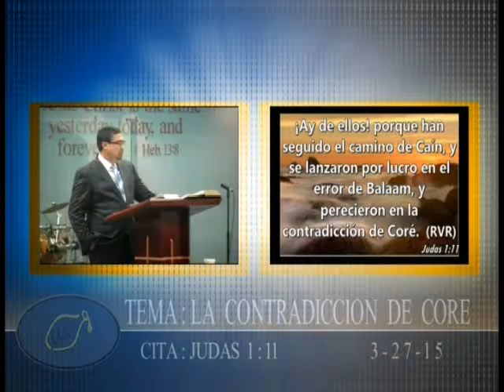La Contradicción de Coré 3.27.15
Tema: Contradicción de Coré
Cita: Judas 1:11
Pastor Carlos Monroy